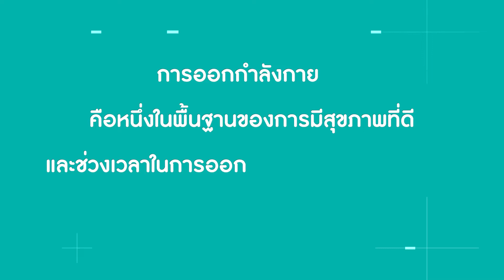เคล็ดลับการออกกำลังกายให้หลับสบาย | สุขภาพดีคุณสร้างได้ By Mega Wecare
เทคนิคการออกกำลังกายเพื่อให้ร่างกายหลับได้สบายตลอดทั้งคืน